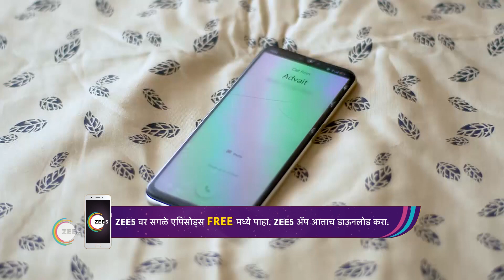SaaTVya Mulichi SaaTVi Mulgi | Ep - 59 | Webisode | Nov, 17 2022 | Titeeksha Tawde | Zee Marathi